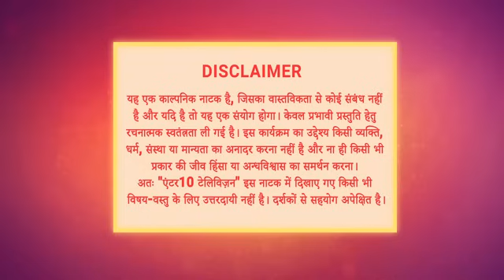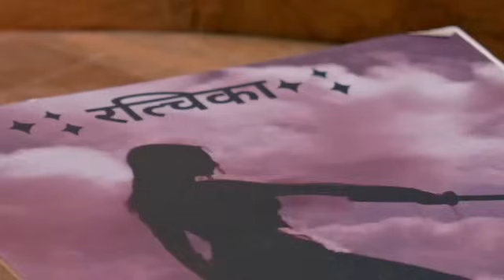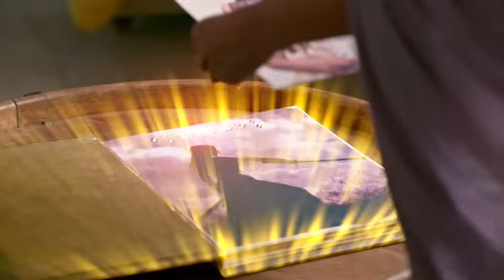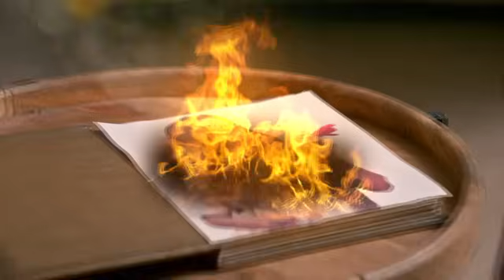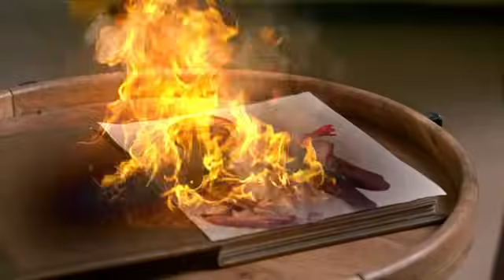Ishq Ki Dastaan Naagmani | Full Episode 391 | Dangal TV